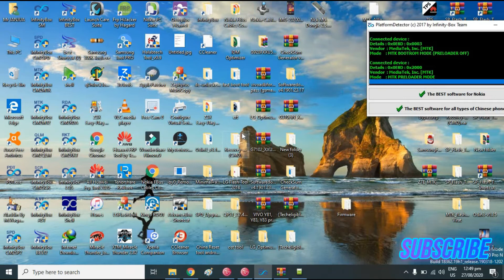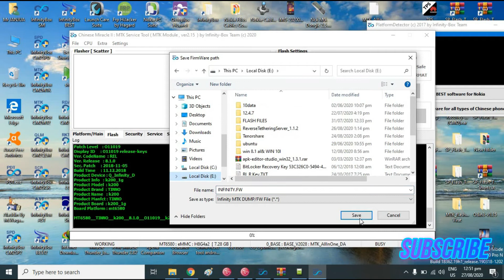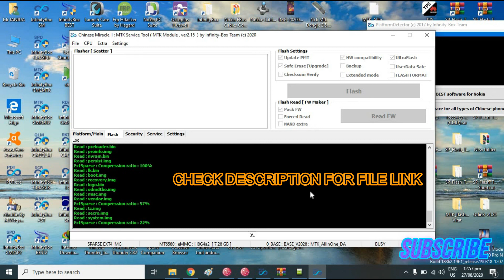QMOBILE INFINITY D MT6580 100% TESTED FLASH FILE FREE DOWNLOAD